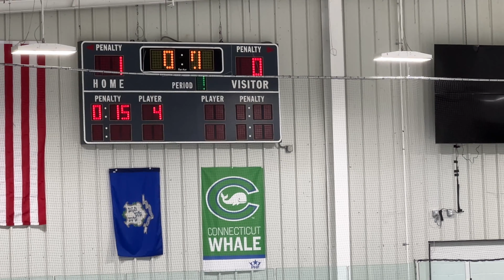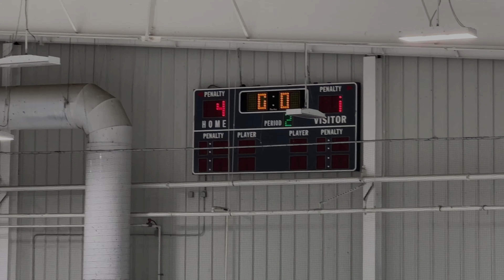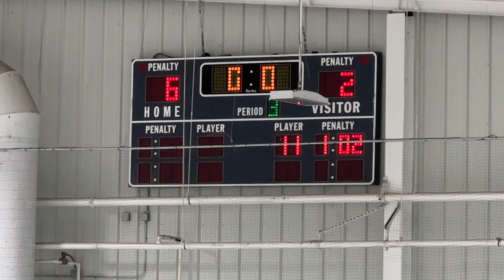Dec 29 vs NW Catholic (2-6 loss)